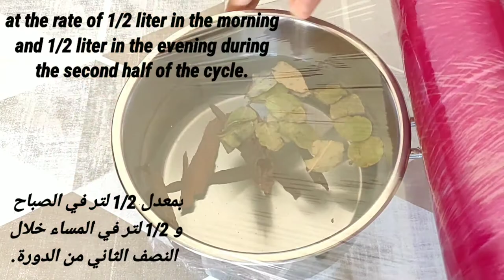drink two cups a day and the result is pregnancy after a month, a very effective and proven recipe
drink two cups a day and the result is pregnancy after a month, a very effective and proven recipe 100%

A_natural_recipe_to_activate_the _ovaries_for_pregnancy
Natural_ recipe_ for_ pregnancy_ after_ period